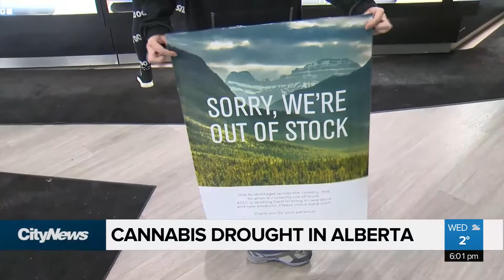Cannabis drought in Alberta